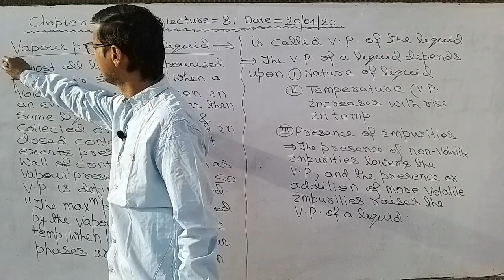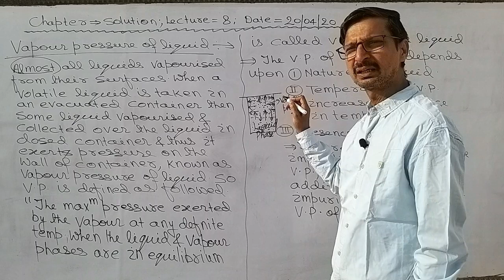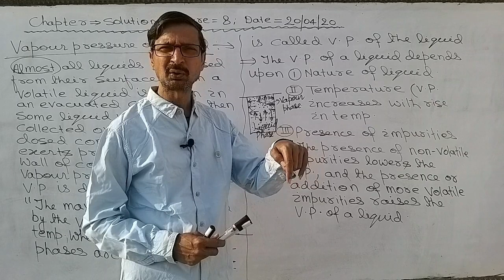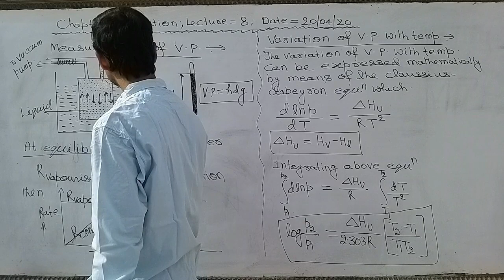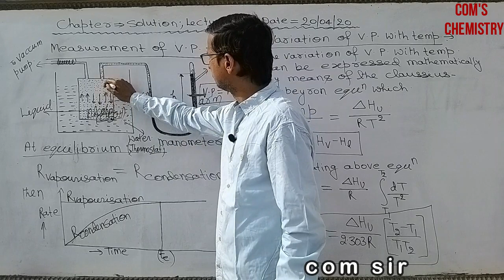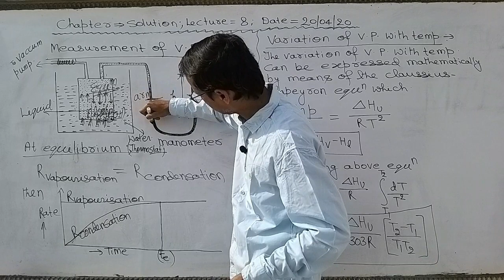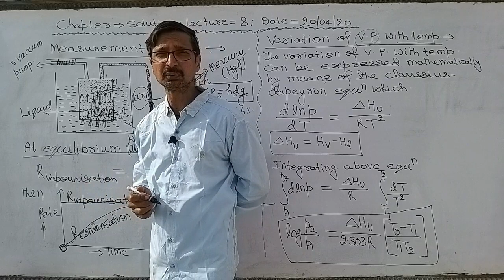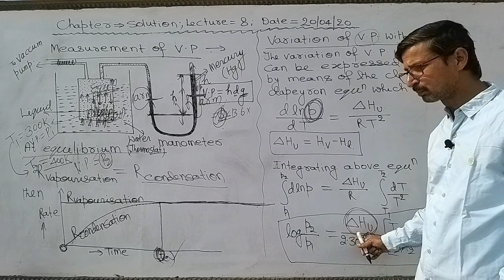lecture 8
The vapour pressure of a liquid at constant temperature is pressure exerted on the wall of container by the vapour when liquid state and vapour state are in equlibrium